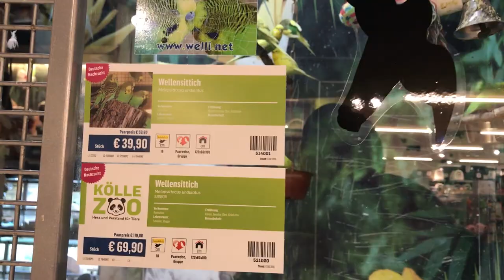Pet Shop in Germany 2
Some of animals in Kolle Zoo Pet Shop in Germany